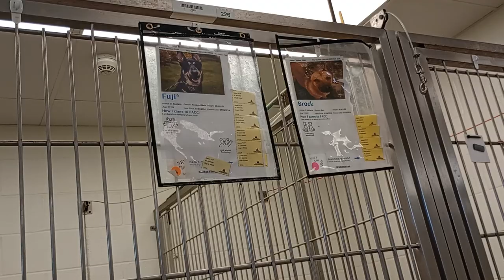Togo(Husky) 9y A833185 Ginny Girl 4y A842658 kennel 225 Harrys Haven PACC shelter 329